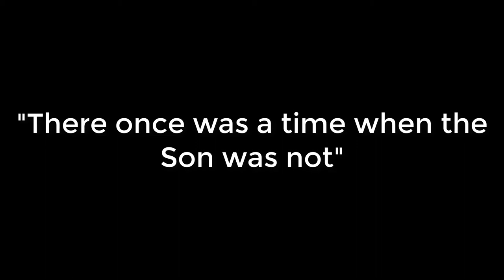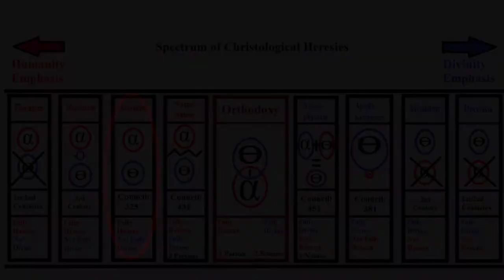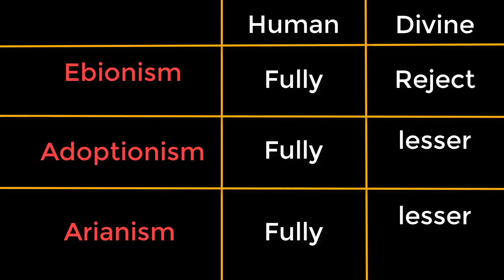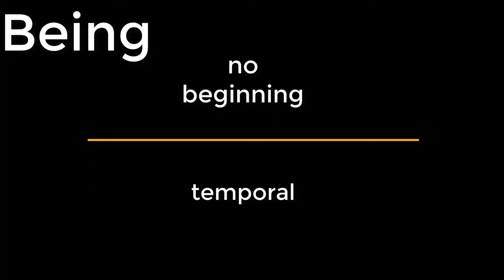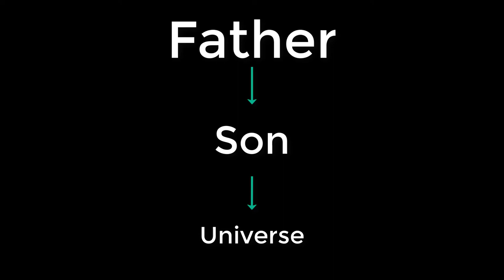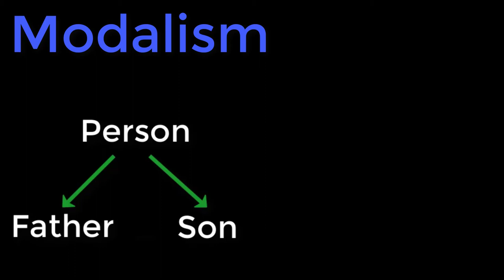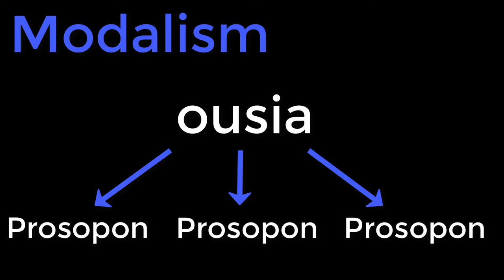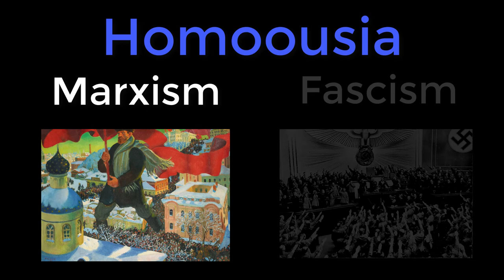6) Theology of Nicea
Special Thanks go out to the following artists:
1. By Unknown author Public Domain, Arius
2. Photo by Mateus Campos Felipe on Unsplash: Holy Spirit
3. Photo by Jan Tielens on Unsplash: Church
4. Photo by Chad Greiter on Unsplash (Inside of Church, Light)
5. By Vasily Surikov Public Domain, Council of Constantinople
6. By Fresco in Capella Sistina, Vatican Public Domain, Nicea
7. By Originally uploaded by Coemgenus on en.wikipedia. - Unknown source, Public Domain, Nicea (Red)
8. By Unknown author - [1],[2], Public Domain, Nicea (Nicene Creed)
10. By School of Raphael - See below., Public Domain, Constantine

Works Cited Texts:
1. Papandrea, James L.  Trinity 101: Father, Son, and Holy Spirit.    Liguori Publications, 2012.
2. Reeves, Michael.  Delighting in the Trinity.  Intervarsity Press, Downer's Grove, IL, 2012.
3. Papandrea, James L.   The Early Church (33–313): St. Peter, the Apostles, and Martyrs (Reclaiming Catholic History).  Ave Maria Press: 2019.
4. Eusebius of Caeserea.  "Church Histories."
5. Radde-Gallwitz, Andrew.  "The Holy Spirit as Agent, not Activity: Origen's Argument with Modalism and its Afterlife in  Didymus, Eunomius, and Gregory of Nazianzus".  Vigiliae Christianae 65, Koninklijke Brill NV, Leiden, 2011, pp. 227-248.
6. Ericson, Millard J.  Christian Doctrine.  Grand Rapids, Baker Academic: 2007.